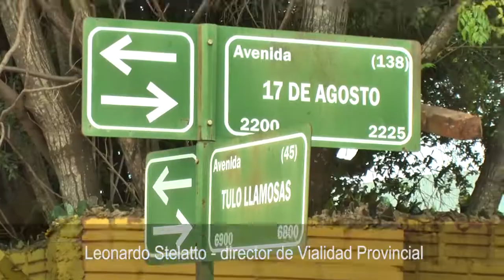Leonardo Stelatto recorrió obras de la avenida 17 de Agosto